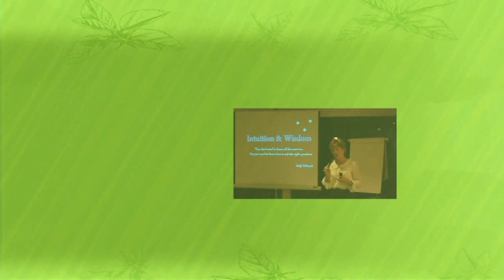Wise Mothers - 3 Tips to Help your Teen to Stay focused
In the era of social media, technology and mass marketing,  one of the greatest challenges for teenagers is the ability to stay focused to achieve success.  These simple tips will enable you to help your teenager create a theme for their year.